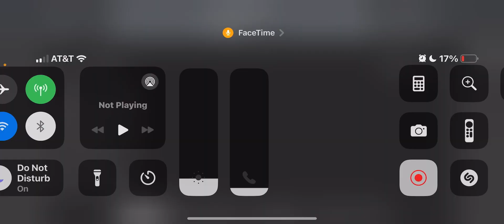𝒲𝒪ℛℳ𝒜𝒯ℰ．ℐ𝒪 ℱℐℛ𝒮𝒯 𝒱ℐ𝒟ℰ𝒪 ℐ𝒩 𝒜 𝒲ℋℐℒℰ